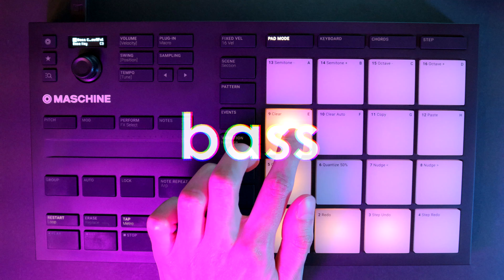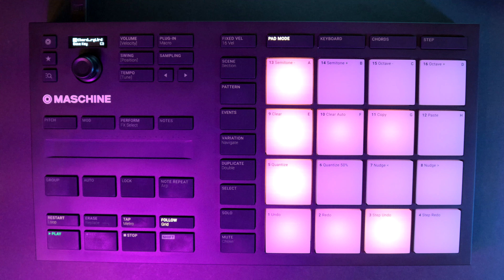Making a Beat with the New "Faded Reels" Expansion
In this video I make a beat with the new Native Instrument expansion "Faded Reels".
It is ideal for creating lofi beats.